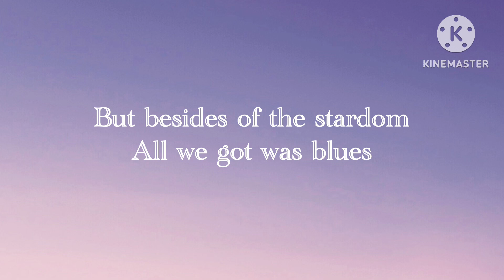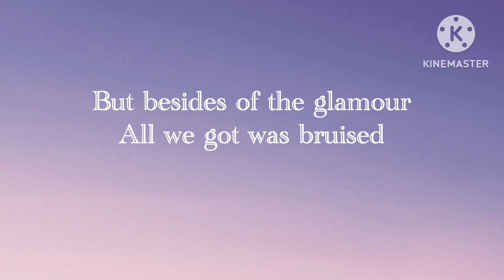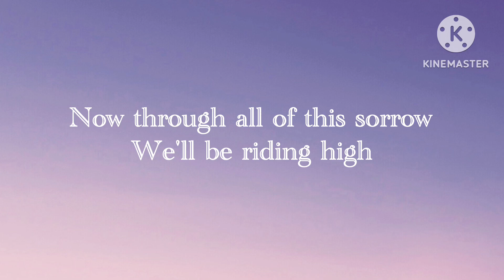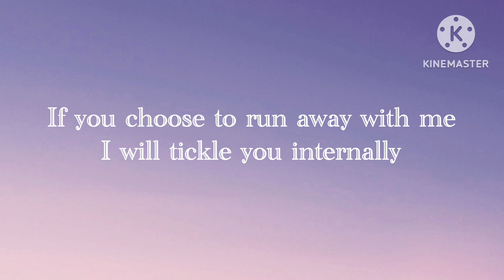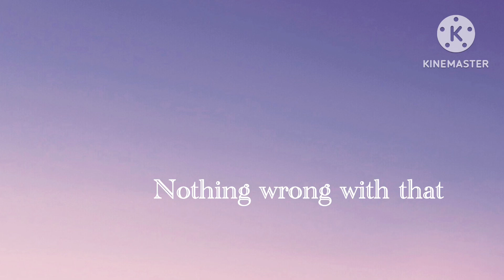Ghost - mary on a cross (Lyrics) Slowed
Ghost - mary on a cross

Lyrics :

But besides of the stardom

But through all of that sorrow
We were riding high

Rocking to pay the dues
But besides of the glamour

Now through all of this sorrow